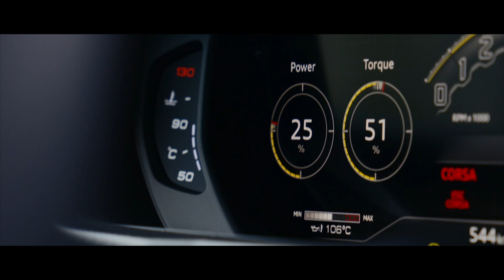Lamborghini Urus Performante推進自我標竿，再造Super SUV之峰！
Urus Performante絕非等閒—它突破紀錄並提升級距標竿，重新定義高性能Super SUV的概念，無論何種道路皆可享有無以匹敵的駕馭體驗。我很高興能在全球首發短短三個月內的時間在臺灣發表Urus Performante這極具代表性的車款。